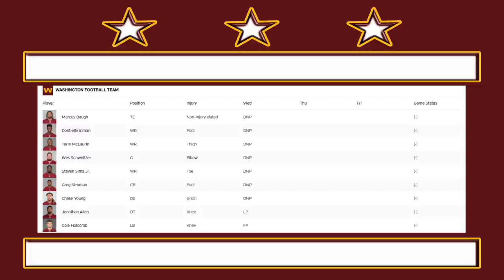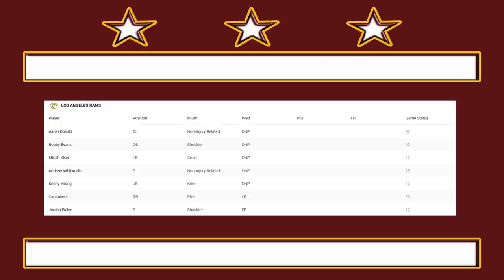Washington Football Nightly | Episode 5.4 "The Ghost of Bruce Allen Lingers & Still Haunts"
Washington Football Nightly is a show that Fans of the Washington Football Team can expect Monday - Friday @ 7p where we will tackle all the latest news and happenings of the Washington Football Team; interviews, game analysis/previews, behind enemy lines, you name it we will do it here on Washington Football Nightly.

-OR HERE-

- OR -

- OR -